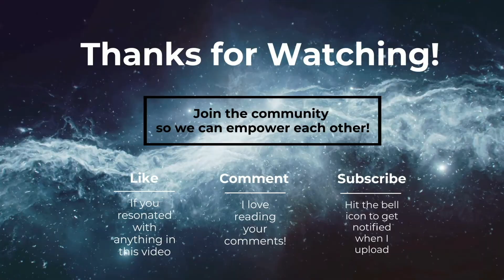Ch.73: Intrusive Thoughts & My Struggles with Positive Visualization, Level UP Grant, Spotting a Fox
In the 73rd chapter of our weekly vlogs, we meet with Garry Johnson III of First Founders accelerator and he teaches us how to file for LLC status, feel inspired by Lilly Singh’s videos, talk about my struggles with positive visualization and my intrusive thoughts, see a super fluffy fox on the trail cam, spot the weirdest thing we’ve ever seen in our woods (vulture wings draped over a branch…), find the perfect lounging spot by a river, play Clue with my parents for a family day, have “the perfect balanced day” and talk about the difference between “surviving” and “thriving”, receive a grant for Level UP so we can launch Cohort 3 in July, become a company that students in the Signature Internship Program at Horn Entrepreneurship can internship for, prepare for a launch event for SIMPLE (Spur Impact Mentoring Program Learning Experience), meet with Martha Hall and Jess from First Step to prep for our pitch, and help a student who is raising money to help sea turtles!